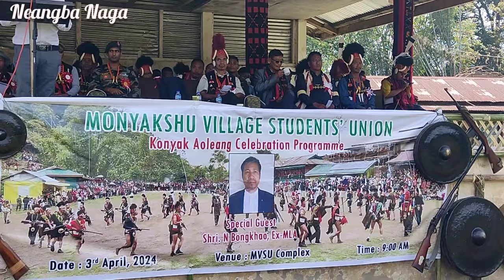Speech // Shri.N.Bongkhao Konyak Ex MLA // Konyak Aoleang Moo 2024